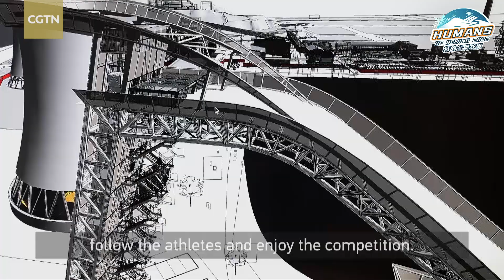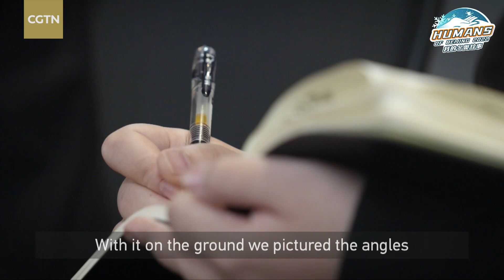Humans of Beijing 2022: Zhang Xin, light designer of Winter Olympics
Light and shadow are indispensable elements of aesthetics. The Olympic flame has encouraged people to promote sports, and thousands of lights will illuminate all competition zones. Let's see how the light designer Zhang Xin plans to illuminate the venues.